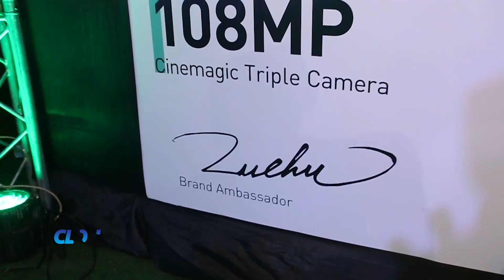ERIC Afunguka sababu zilizopelekea kumchagua ZUCHU kwenye Mchongo huu!